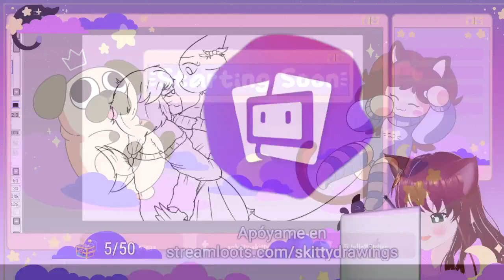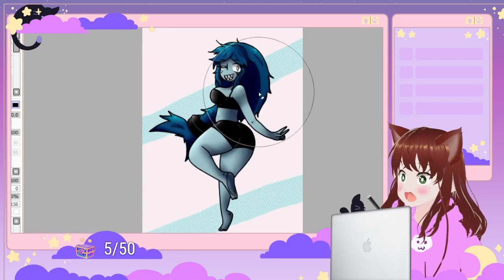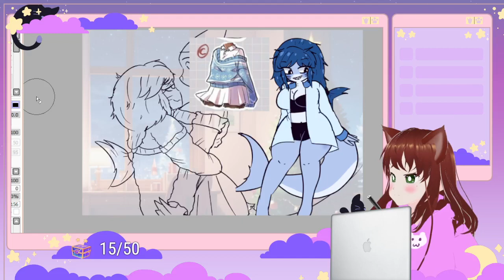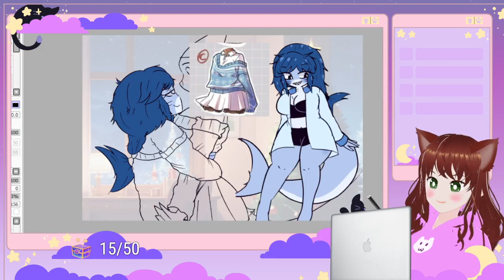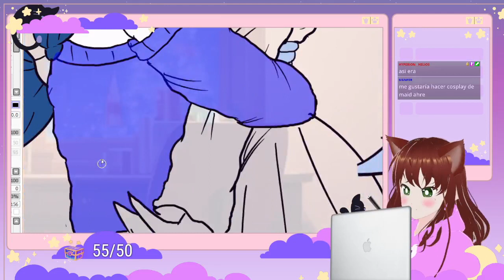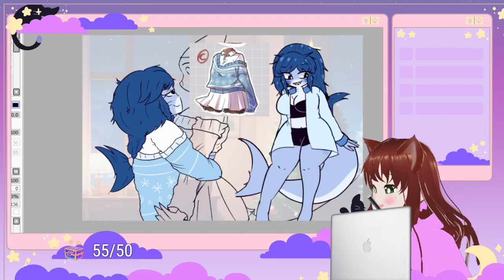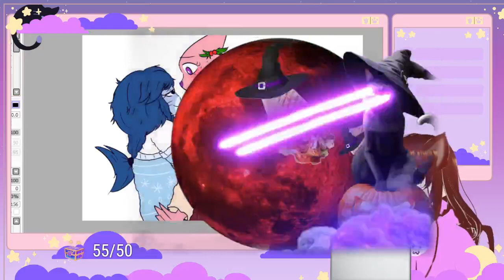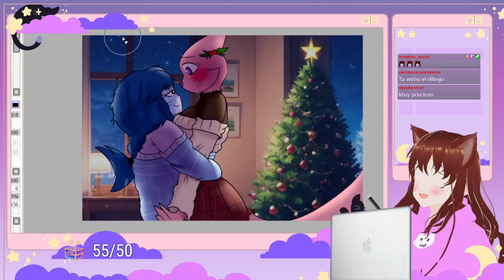[ Directo In-Directo ] Dibujando a las novias en navidad 🎅🌟🎄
¡HOLA! Desempolvé dos viejos ocs que hace años no dibujaba, la bella tiburón Samé, junto a su novia, la camaleón Chammy. Ambas pasan las fiestas juntas, demostrándose su amor mutuo~

Mis redes